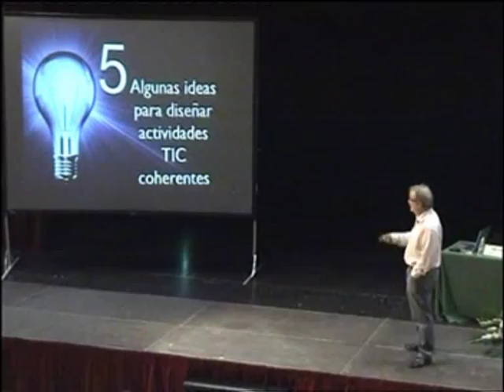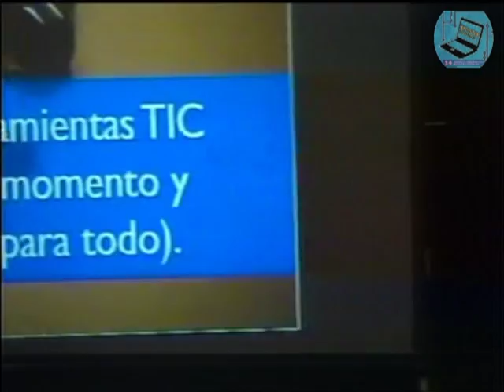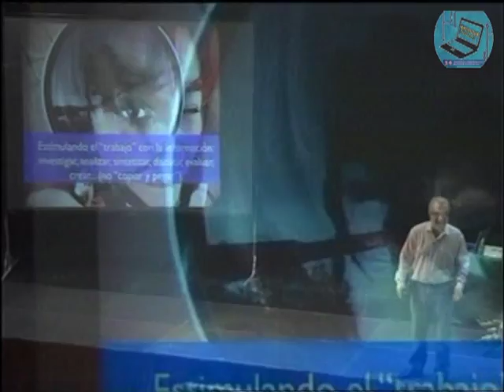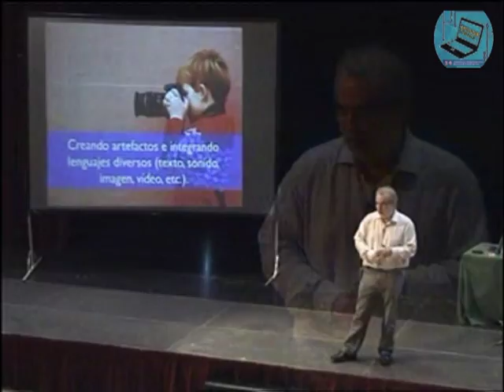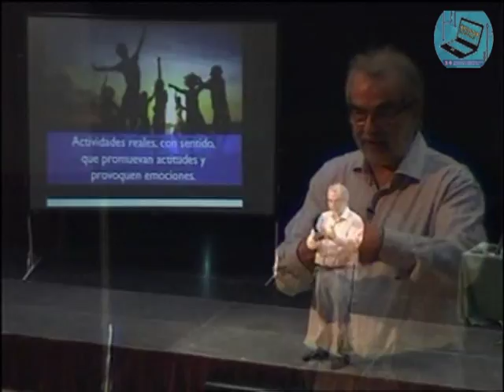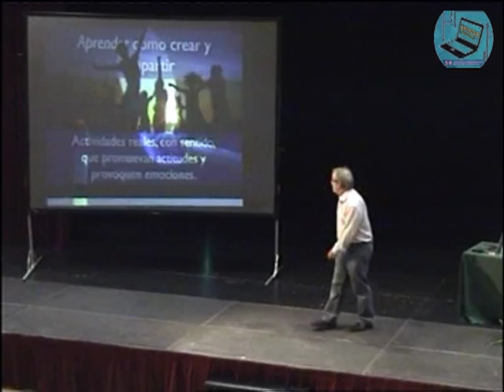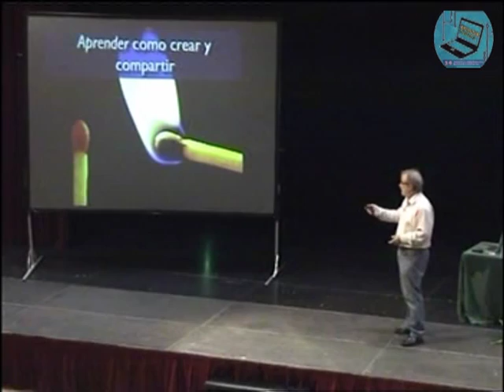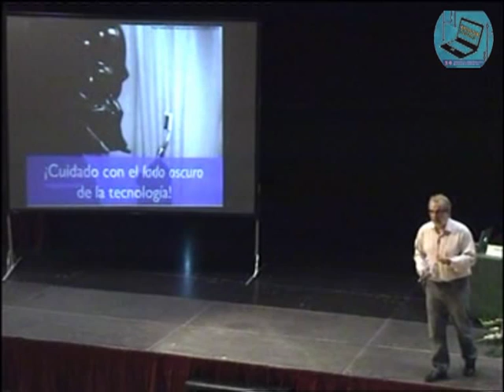CDigital 6: Usar TIC con actividades coherentes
Jordi Adell @jordi_a plantea cómo pueden diseñarse actividades que usen las TIC, de manera coherente. 24 Jornadas pedagógicas de Barakaldo. Edición @Josi Sierra asesor TIC del @BGNagusia CCbySA 2010